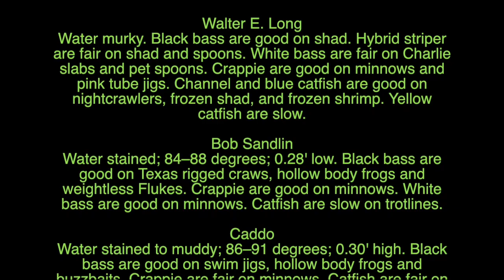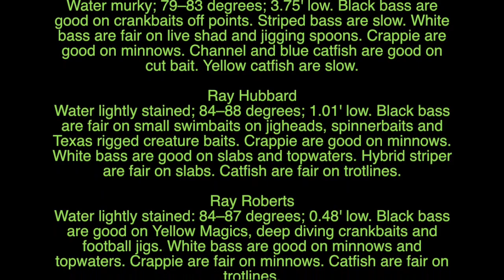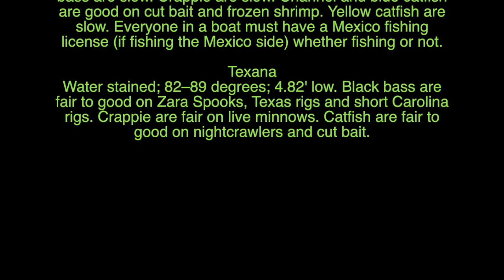Fly Fishing Report for Texas - For the Love of Fly Fishing 062218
Fly fishing Texas report from Lake Ray Roberts, Texas, as well as report on other lakes and fly fishing the Gulf of Mexico. Where to go fly fishing in Texas. The Texas Fly Fishing News Report is the longest running report on the Texas fly fishing scene. News, views and hot spots for fly fishing in Texas are all just part of what you find here on the Texas Fly Caster YouTube Channel. Be sure to check out the meticulously curated and categorized YouTube Playlists to narrow your interests when it comes to art, fly fishing, events, tips & techniques and much more!

Explore fly fishing across the Gulf Coast, Texas Hill Country, Oklahoma, and beyond! Join me for regular updates on where to fly fish in Texas, along with top tips, techniques, and gear reviews to enhance your fly fishing game. Learn casting, fly tying, and skiff maintenance, all while discovering new insights into the fly fishing world. With content dating back to 2007, I offer honest reviews of gear that has stood the test of time. Plus, as a professional photographer and videographer, I share tips on improving your own content, including action camera reviews.

Join for exclusive insider information, behind-the-scenes content, and gear sales on the Texas Fly Caster website!